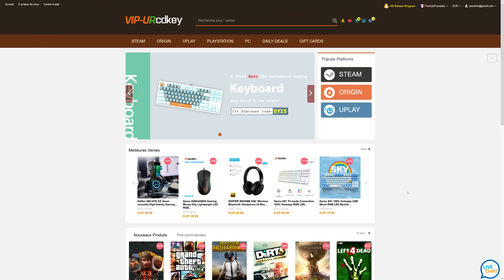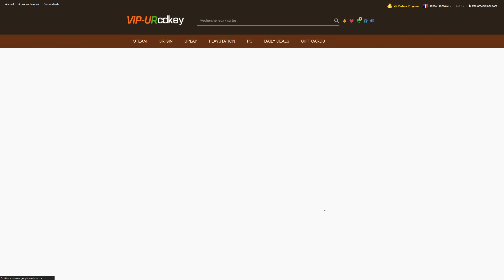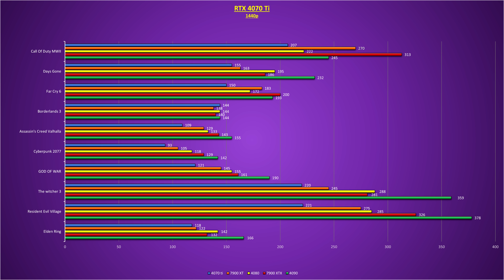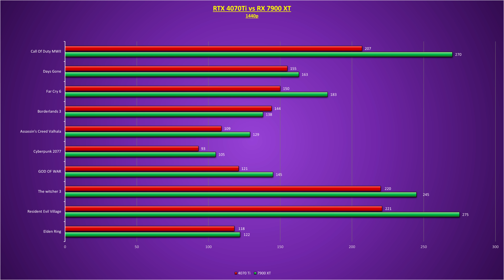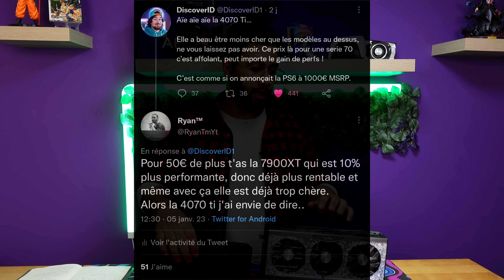[TEST DE RTX 4070 TI] Tout simplement HONTEUSE !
b550 xe gaming
cpu ryzen 5950x
Rog Thor 850W
pompe réservoir

Configuration PC :
-carte mère
-SSD 2
-Ventilateur RGB
-Connecteur RGB
-câbles custom
-Câble Ethernet

 Configuration personnelle :
-carte mère: Asus Rog Strix B550 gaming F
-RAM : Corsair vengeance RGB Pro 32Go 3200Mz CL16
-SSD : Samsung 970 Evo PLUS + Kingston SSD A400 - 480GB
-Ventirad : Wraith Prism AMD
-Alimentation : CX750M corsair bronze
-Ventilateur RGB : UpHere 4 pin RGB Led
-CPU : Ryzen 7 3800x
-GPU : Rx 5700xt 50th